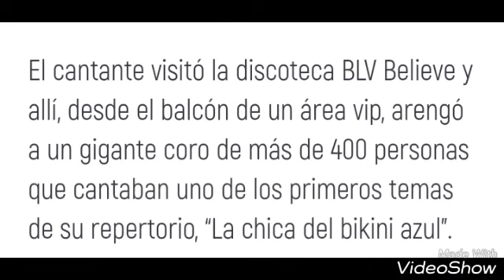LUIS MIGUEL EN ACAPULCO... ENTÉRATE!!!